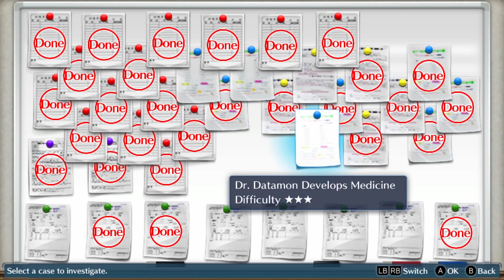Digimon Story: Cyber Sleuth - Episode 65: Examon's Crusade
It's time to go up against Crusadermon and Examon, and put a stop to their rampage! It's the moment we've been waiting for, the reason we've brought our new friends and allies together!

...Uh, that wasn't quite...according to plan...